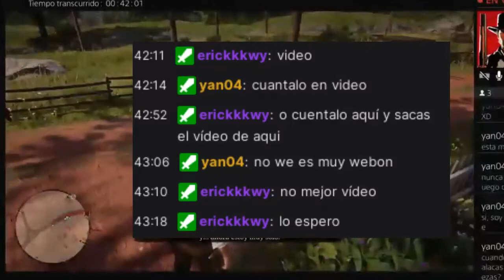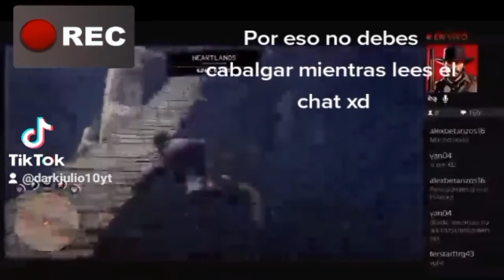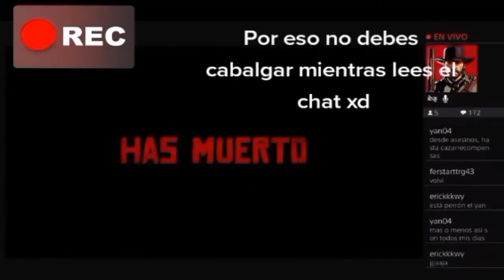¿Quien es o Que es? (exprés) Nigel/Gavin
Hola bro
Sere rapido y corto